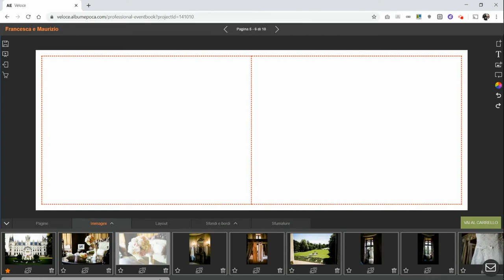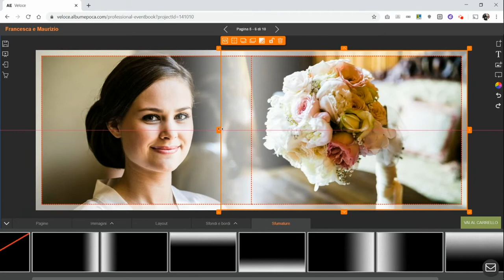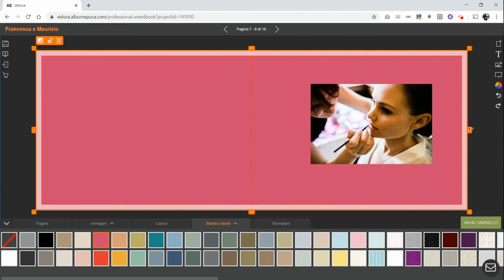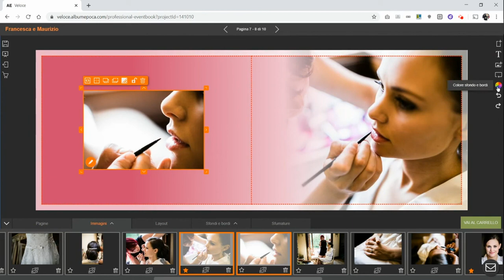Software per impaginare album fotografici AE Veloce di Album Epoca - Sfumature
Un Album fotografico o un Fotolibro professionale deve raccontare una storia. Per dare dinamicità al racconto e far rivivere momenti unici ai tuoi clienti devi rendere l'impaginato il più coerente possibile. Utilizzare le sfumature potrebbe essere un aiuto prezioso per dare quel tocco di professionalità e qualità al tuo lavoro. Vediamo insieme come utilizzare al meglio le sfumature all'interno del software online AE Veloce di Album Epoca.